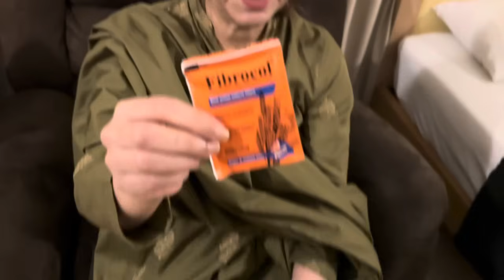RECEIVED A FAKE PRODUCT 😩/ BEAUTIFUL GIFT FROM SUBSCRIBERS 🎁💐